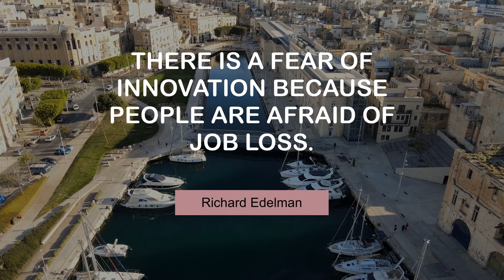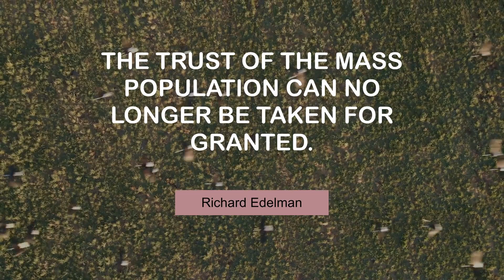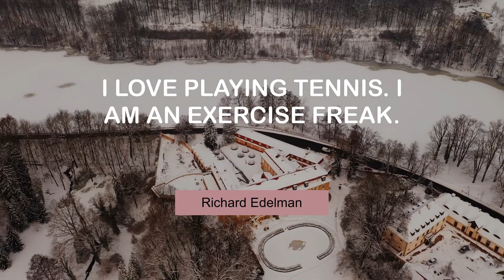Richard Edelman's Life Changing Quotes | @MyMotivationMantra | Stay Hungry, Stay Foolish!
Motivating Quotes of Richard Edelman | Daily Motivation Mantra

 00:00 I want Edelman to remain a family business. - Richard Edelman
 00:24 To be silent is to be complicit. - Richard Edelman
 00:41 There is a fear of innovation because people are afraid of job loss. - Richard Edelman
 00:58 We need the media as the foundation of functioning institutions. - Richard Edelman
 01:15 The trust of the mass population can no longer be taken for granted. - Richard Edelman
 01:32 My daughters will succeed me as owners of the firm. - Richard Edelman
 01:49 The media has to go local and go social. - Richard Edelman
 02:05 I love playing tennis. I am an exercise freak. - Richard Edelman